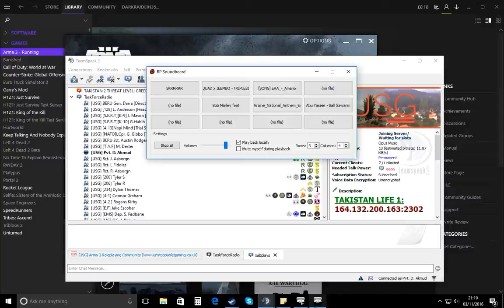Arma3 - Takistan Life: RIP Rct